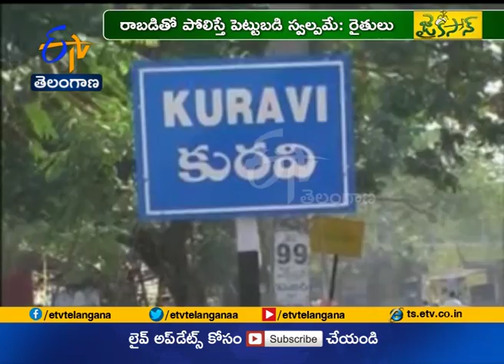Jaikisan TS | 9th Aug'18 | మలబారు వేపసాగుపై అవగాహన సదస్సు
తెలుగురాష్ట్రాల్లో మలబారు వేప విస్తరిస్తోంది. కేవలం ఎనిమిదేళ్ల వ్యవధిలో చెట్టు చేవదేరడం, మంచి ధర సైతం వచ్చే అవకాశాలుండడంతో రైతుల్ని విశేషంగా ఆకర్షిస్తోంది. సేద్యానికి పెట్టుబడుల వ్యయం పెరగడం, అడవి జంతువుల బెడద అధికంగా ఉండడంతో పలువురు రైతులు .. మలబారు వేప సాగు చేసేందుకు ముందుకొస్తున్నారు. అలాంటి వారికి మలబారు వేప సాగుపై అవగాహన కల్పించేందుకు గానూ.. మహబూబాబాద్‌ జిల్లా కురవి మండల కేంద్రం శివారులోని మలబారు వేప క్షేత్రంలో ఈపంటపై అవగాహన సదస్సు నిర్వహించారు